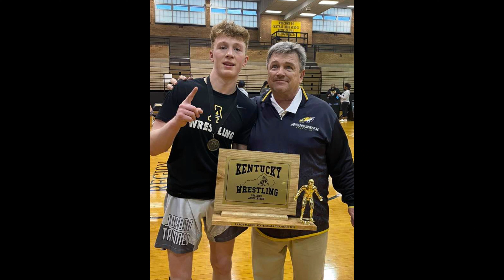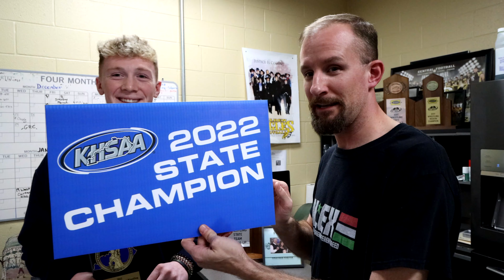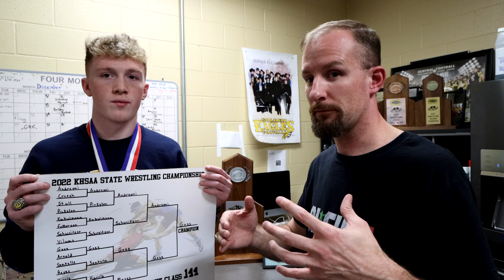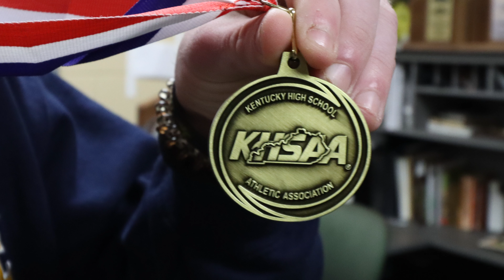State Wrestling Championship match review w/ Reece Goss (Johnson Central; 2022 144 lbs.)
Watch along as the KHSAA 2022 144 lbs. state wrestling champion, Reece Goss, from Johnson Central watches his championship bout and describes the movie script that was his high school wrestling career.
I will convert it from a VHS tape or DVD to a digital file for free just to get the footage.